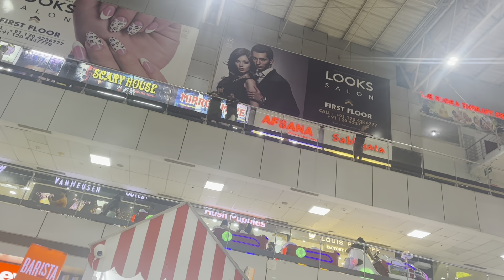Simran (Eid ) पर आई घर होने वाले बच्चे के लिए दी बधाई | Mr&Mrs Mansoori